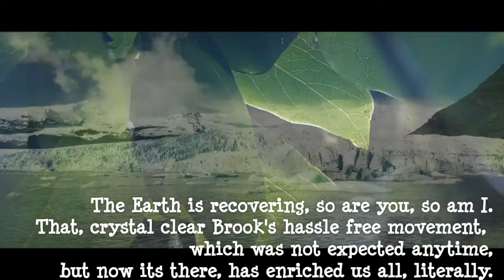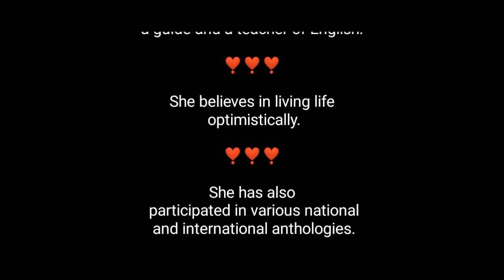Notes of Symphony | Ruchika Rastogi | Slam Poetry Featured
Do leave us in comments if you love the video.
Follow our blog by Gully Writers
Leave your views in the comments below.

Credits: Music and video edited by: Lipi Gupta
Voice Over: Ruchika Rastogi
Editing by: Lipi Gupta
In association with: Sunil Dutta Biswal